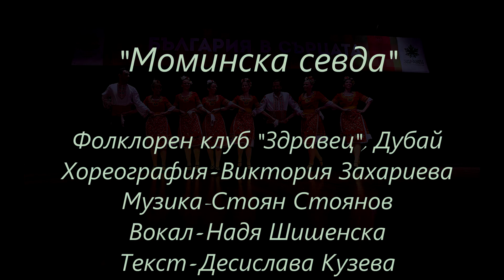Моминска севда - Фоклорен клуб "Здравец"[HD]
Mominska Sevda - Folkloren klub "Zdravetz"
Choreography - Viktoriya Zaharieva
Vocals - Nadia Shishenska